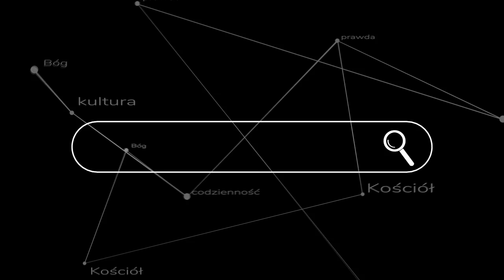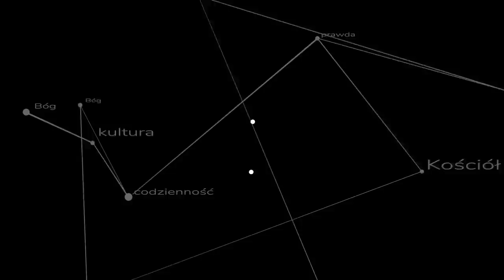Kler i klerykalizm - odpowiadam na O P I U M #4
Czy wizja duchowieństwa w Kościele jest niewłaściwa? Czy tradycyjne podejście do stanu duchownego prowokuje pychę i niezdrowy dystans? Ks. Szymon Bańka FSSPX